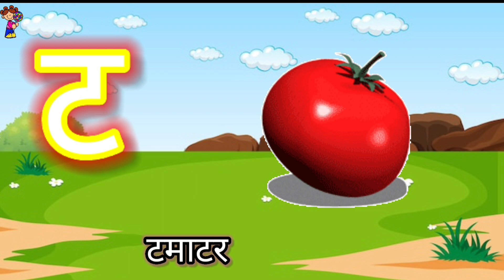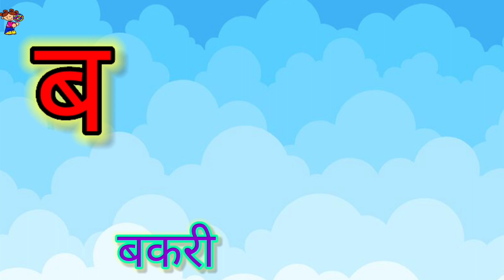हिंदी वर्णमाला क से ज्ञ तक @P1i2h3u4T5V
My popular videos and the link 🖇️ is here↘️↘️